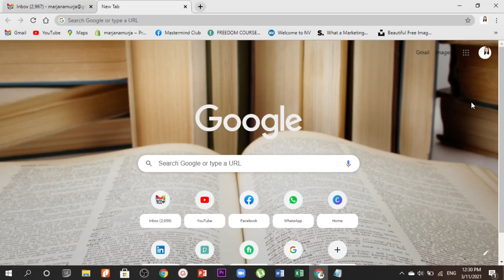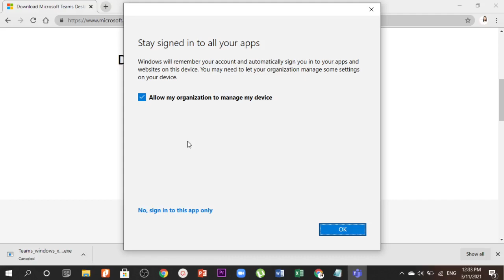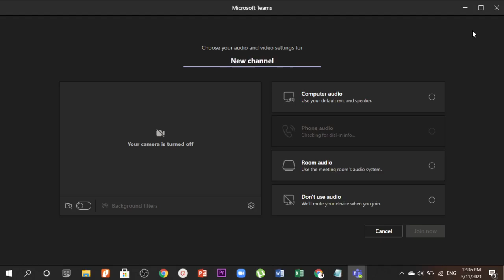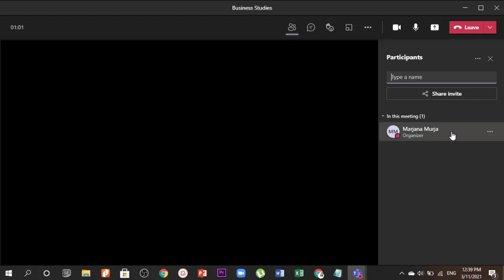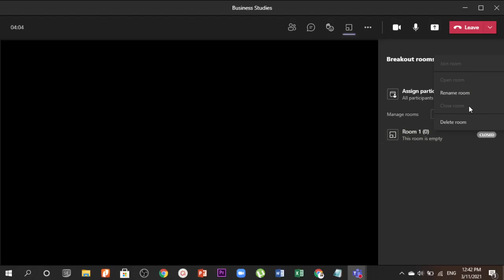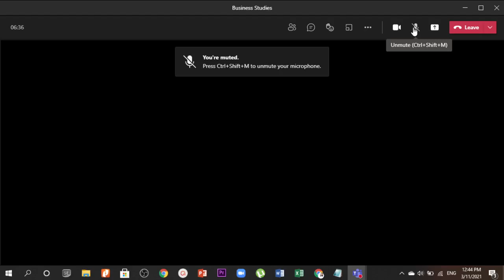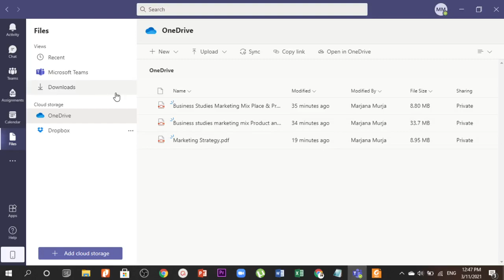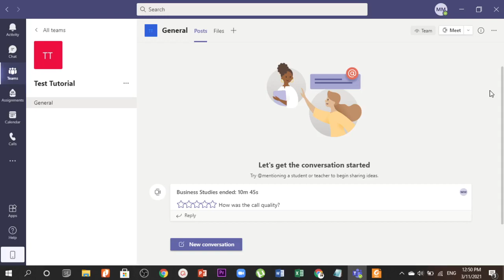Si të përdorim MICROSOFT TEAMS?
Ju është kërkuar nga institucioni ku punoni të përdorni microsoftteams por e keni te vështirë të kuptoni si përdoret?

Ja një video me të gjitha instruksionet se si ta përdorni platformën.